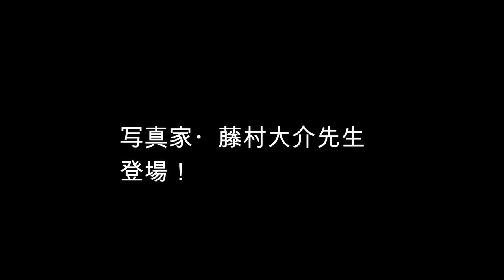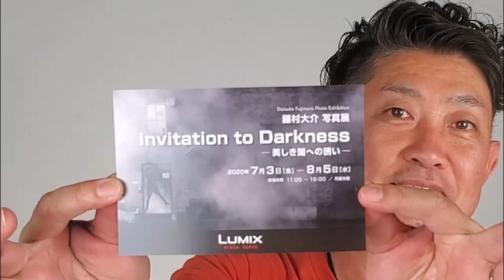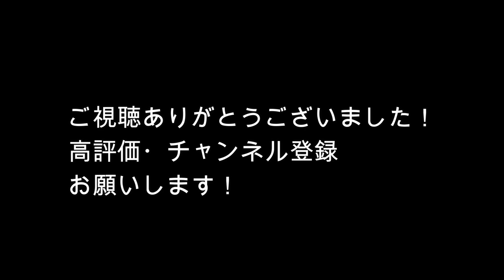【藤村大介先生が選ぶ！】ケンコー・トキナーサービスショップで面白い製品３選！（動画No.658）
藤村大介先生、中野のケンコー・トキナーサービスショップに来店。
先生がセレクトする面白い製品3選は・・・

藤村大介写真展「Invitation to Darkness ～美しき闇への誘い～ 」

角型フィルターキット 4種白黒用キット Lサイズ COKIN コッキン

タムラック　ニューストラトス 21 tamrac

A4サイズ MRE-A4-WH ホワイト Kenko 木製額縁 レクエル ケンコー KENKO

A3サイズ MRE-A3-SW スラブウッド Kenko 木製額縁 レクエル ケンコー KENKO